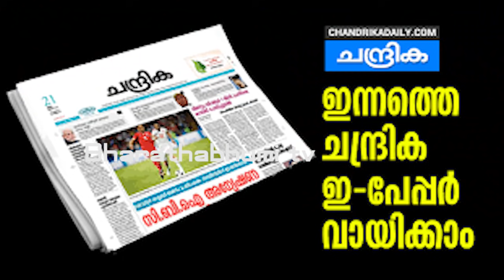ഇസ്ളാം ആണ് മഹത്വം എന്ന് തള്ളിയ സുഡാപിക്ക് രാജേഷ്‌ജി കൊടുത്ത ഉഗ്രൻ മറുപടി|convertion|muslim|hindu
ഞങ്ങൾക്ക് പടച്ചോനുണ്ട് നിനക്കാരാ ഉള്ളത് ഒരു മുസ്ലിം ഹിന്ദു പെൺകുട്ടിയോട് ചോദിച്ചതാണ്  ഹിന്ദു പെൺകുട്ടികൾ ഇസ്ളാം മഹത്വം തിരിച്ചറിയുന്നു